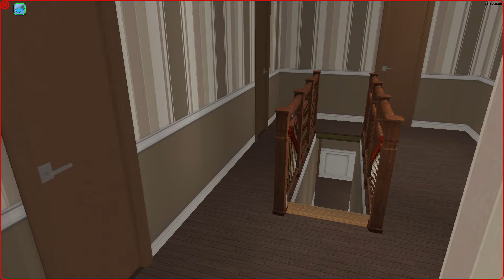Let's Renovate Pleasantview - The Pleasant's.